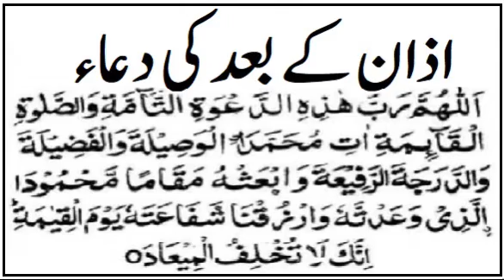azan ke baad ki dua